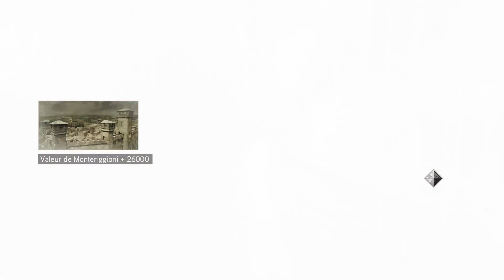ASSASSIN'S CREED 2 | GROS ASSASSINAT A VENICE [#16]